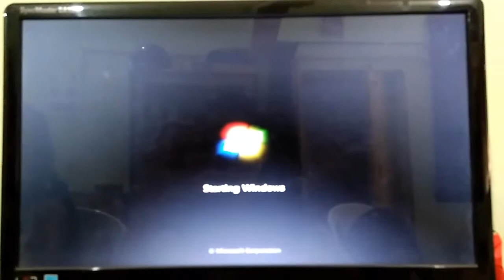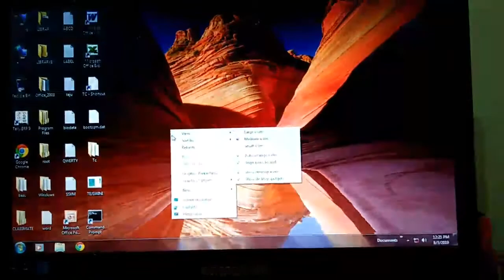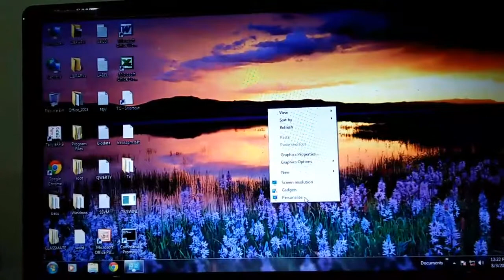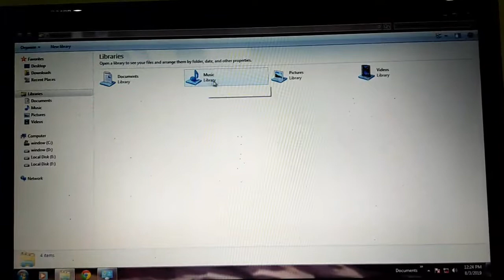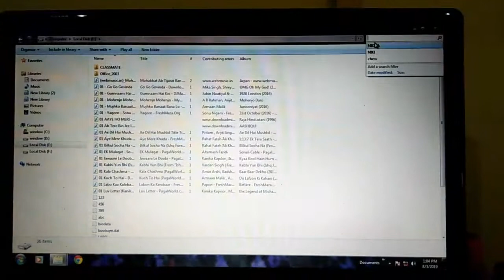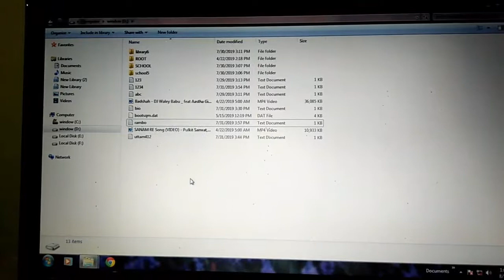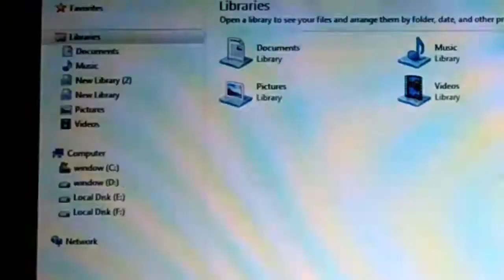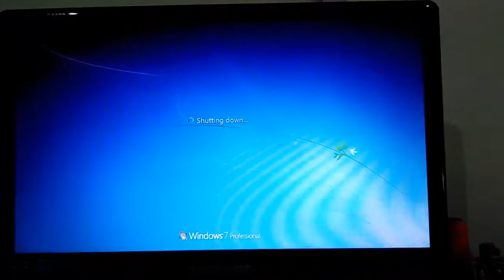DCA Course {Practical video} || Part - 27 || created by nikita.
350rs for registration
      250rs for exam
      100rs for certificate
         50rs for courier

For
The
Whole